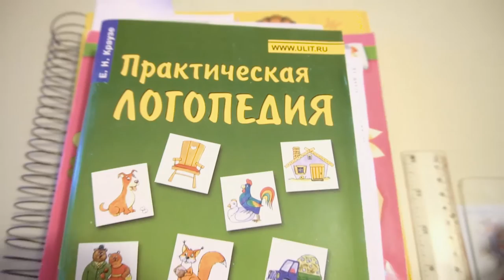ЯСЛИ-САД "МАЛЮТКА"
Ясли-сад "Малютка" ( Ашдод, Haydn,7) продолжает набор малышей в возрасте от 3-х месяцев до 3-х лет. Просторные оборудованные помещения, крытая площадка,  комнаты для возрастных групп, вкусное домашнее питание. Воспитатели израильского дошкольного образования. Иврит и русский язык. Занятия с логопедом. Организация мероприятий. Здесь есть все, чтобы ваши малыши росли в уюте и комфорте.

Проводим видеосъемку.